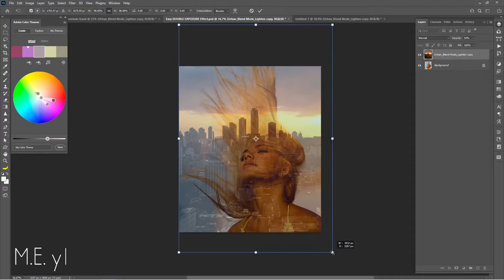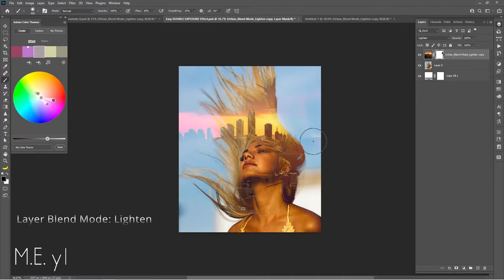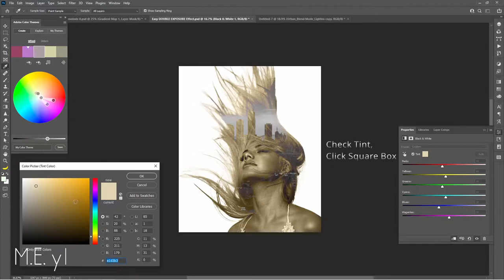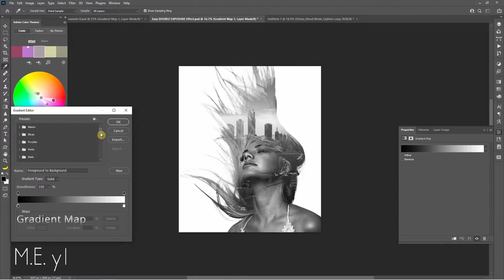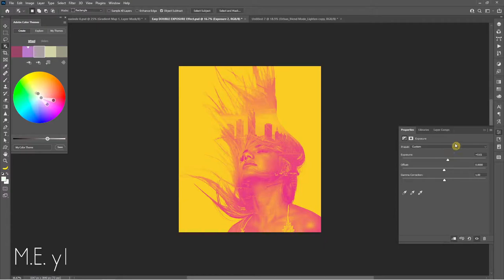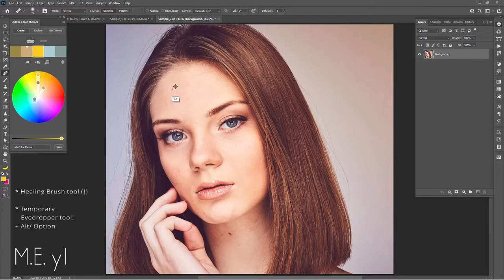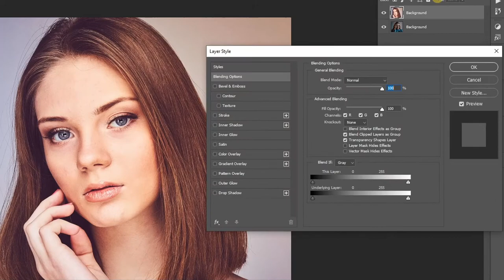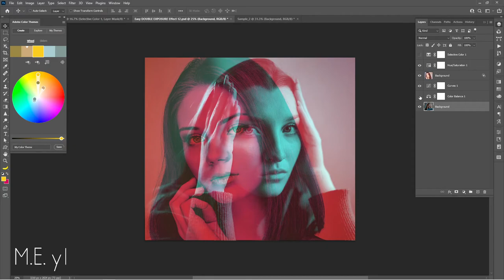Double Exposure Effect Photoshop Tutorial 3 포토샾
This is all about Photoshop/Illustrator Editings :
► Photo Manipulation
► Photoshop Effects
► Photo Editing
► Photo Retouching
► Color Effects
► Blend & Retouching
► Text Effects

M.E. yl -